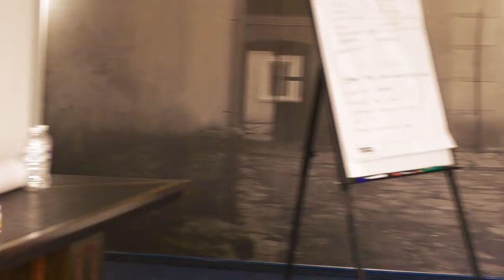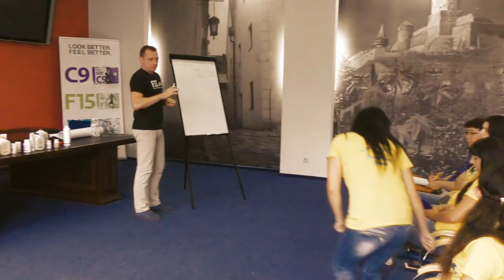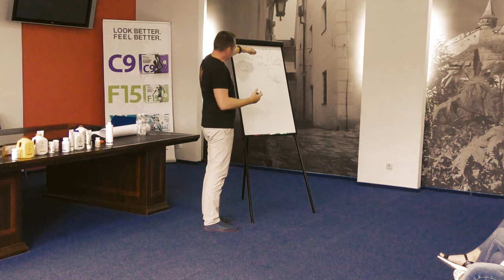День Клиента в Каменец Подольском 15.09.18